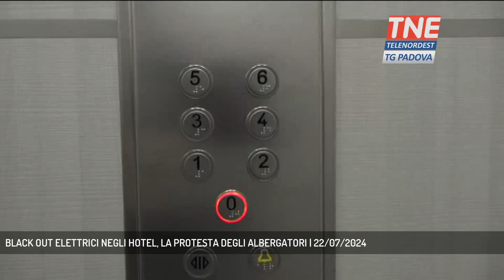BLACK OUT ELETTRICI NEGLI HOTEL, LA PROTESTA DEGLI ALBERGATORI | 22/07/2024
TG Padova Sera 22/07/2024 - VENEZIA - Sempre più frequenti i casi di black out elettrici negli alberghi veneti. E così scatta la protesta dei titolarti degli jotel, che vogliono subito una rete più moderna e affidabile, per non rischiare di perdere clienti nel momento più importante della stagione.  || Albergatori veneti in rivolta per i ripetuti black out elettrici negli hotel. Federalberghi, l'associazione di cateoria, chiede soluzioni immediate. Nel pieno della stagione turistica, infatti, i problemi causati negli hotel di diverse località del litorale da frequenti black out elettrici generano disservizi e disagi alle strutture.Gli alberghi venetipagano 200 milioni di euro all'anno per le bollette, e temono così di perdere clienti. Colpite soprattuttio le località balneari della costa, Jesolo, Bibione e Caorle, ma anche Abano Terme.In alcuni casi sono stati pesanti i disagi, mettendo in difficoltà l'intero settore del turismo veneto.La richiesta è di una collaborazione immediata tra pubblico e privato, soprattutto da chi gestisce la rete ellettrica.Serve imsooma un servizio elettrico nazionale moderno che funzioni. - Intervistati MARCO GOTTARDO (Direttore Federalberghi Veneto) (Servizio di Federico Fusetti) - Segui Telenordest anche sul digitale terrestre! Visita il sito